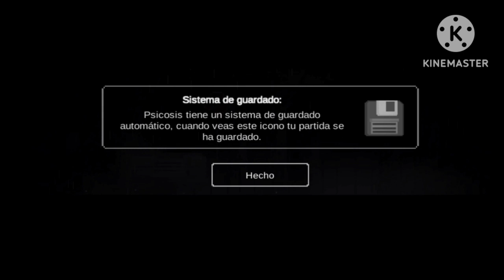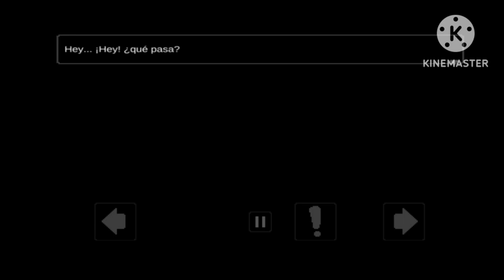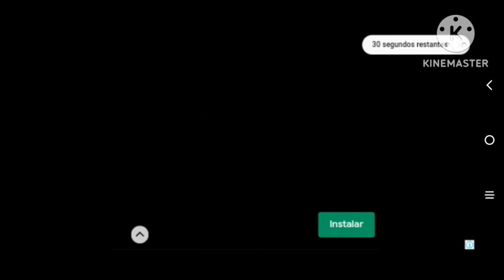El niño esquizofrénico 👻 - Psicosis #1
Hoy traemos algo distinto y es un juego que lo ví mucho por Tiktok, así que veamos que tal es. :) Me divertí haciendo el vídeo y espero que ustedes también se diviertan viendolo.